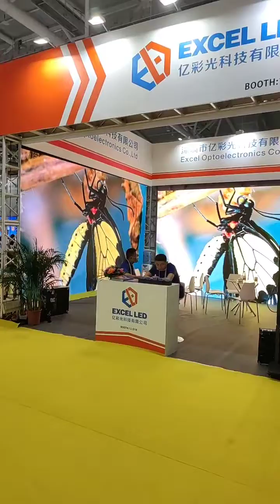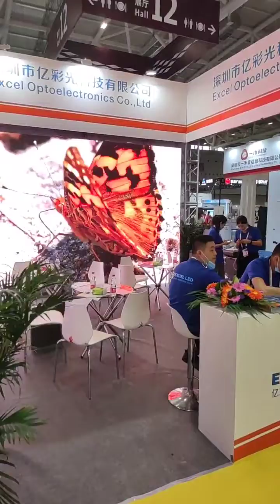LED Screen industry Exhibition in China